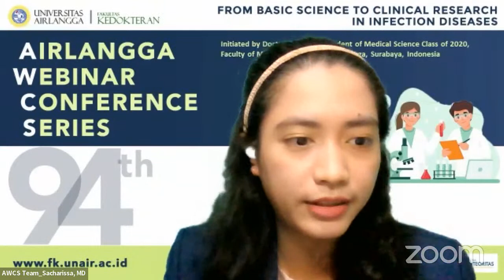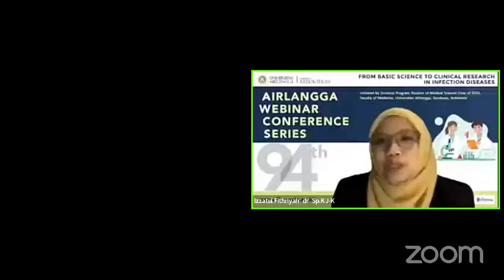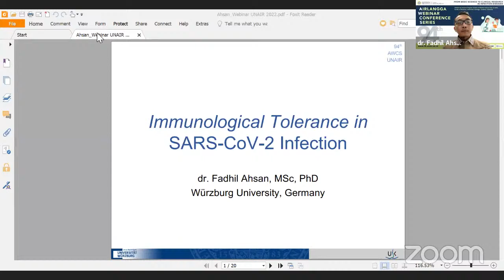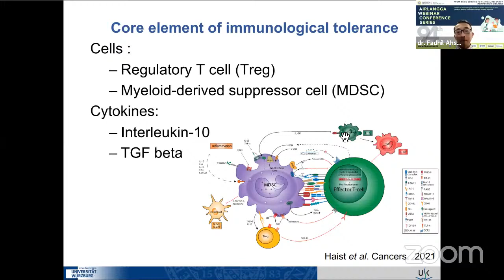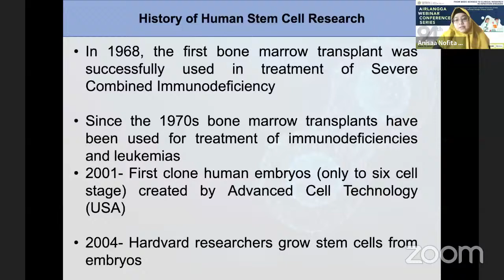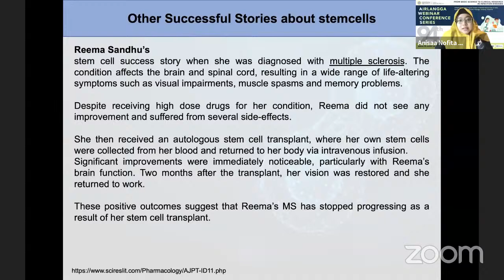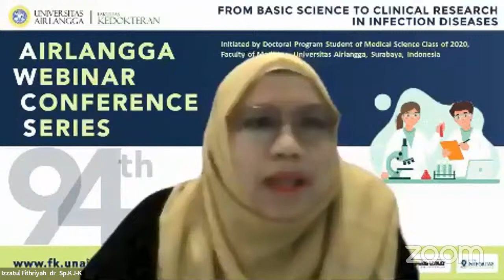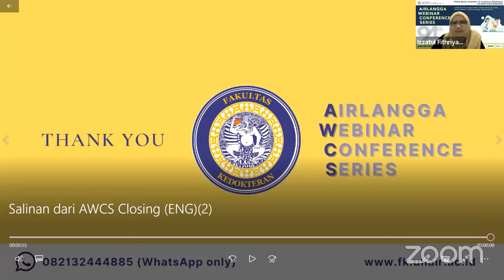94th AWCS: From Basic Science to Clinical Research in Infection Diseases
The Official YouTube Channel of The Faculty of Medicine, Airlangga University - Kanal YouTube Resmi Fakultas Kedokteran Universitas Airlangga